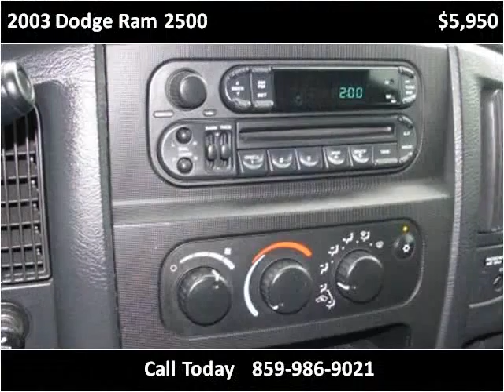2003 Dodge Ram 2500 Used Cars Berea KY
This 2003 Dodge Ram 2500 is available from Journey Auto Sales.